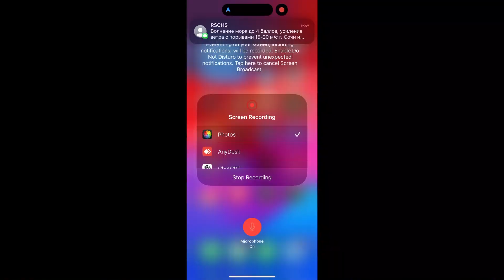Flipsky 6374 ЭЛЕКТРОСАП 3.6 кВт ОБЗОР и ТЕСТ на сапборде SUP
Сегодня мы протестируем мою новую сборку на электродвигателе Flipsky 6374 мощностью 3600W. Данная сборка собрана на батарея 24 вольта и задумывалась как тихо-дальнеходная.

Поддержать USDT: 0x770401cae8292447a9ab6378ed52bab4833b2755

Таймкод:
00:00 Интро
00:24 Обзор
02:30 Установка
04:47 Тест на воде
09:05 Настройка
10:17 Начинается ШТОРМ
14:45 Мнение прохожих
15:54 Заключение